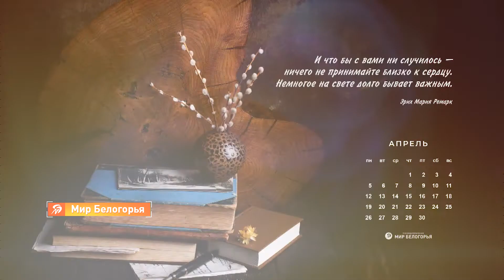Бэкстейдж съёмок календаря «Мира Белогорья»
За тонким вкусом и невероятным креативом — к Павлу Титовичу. Он уже отснял чарующие кадры для фирменного календаря «Мира Белогорья» на 2021-й.

И это просто магия какая-то. Что получилось, покажем совсем скоро, а пока несколько кадров бэкстейджа съёмок.